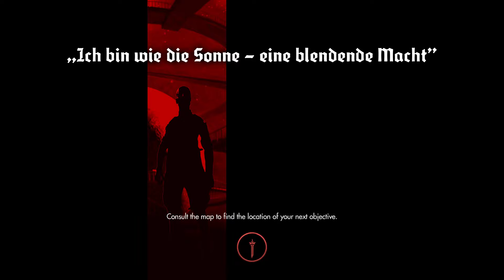Wolfenstein - The New Order: ep.5 (Part 1) Whisper Project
My system is a Nitro 5 with 8th gen I5 processor, 256 SSD, a GTX 1050Ti and 8 gigs of DDR4 ram. Video is recorded at 48fps with OBS onto a 2tb Seagate external drive at 1920x1080.

I am willyloman737 on STEAM and Peaches on DISCORD.